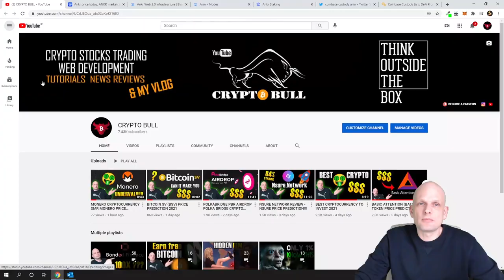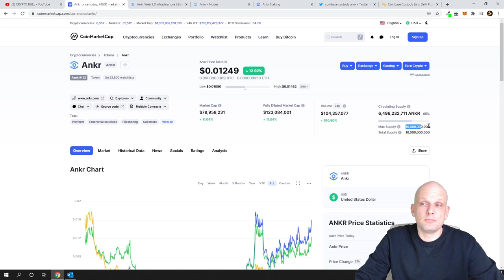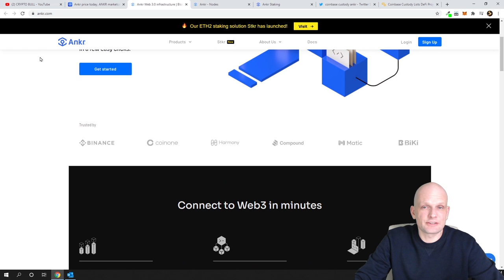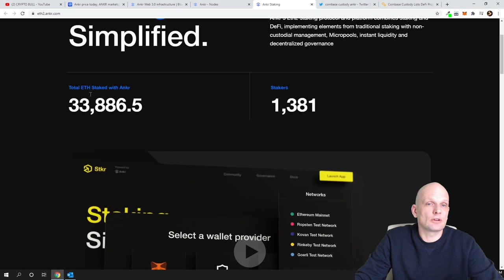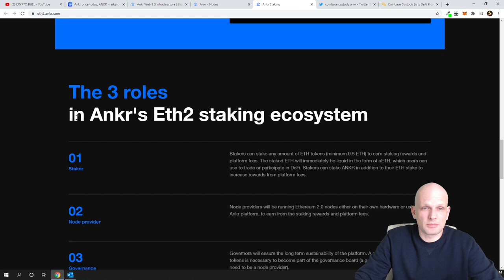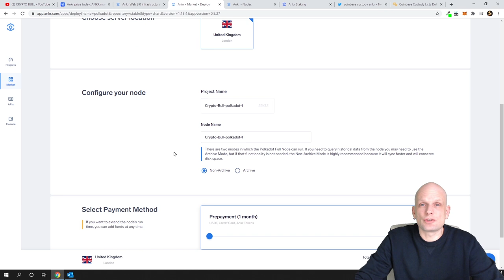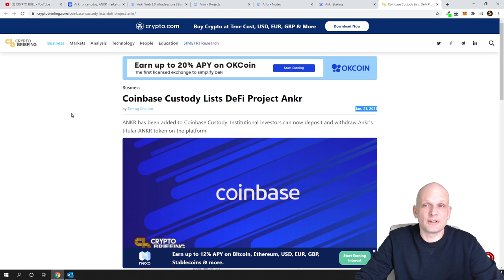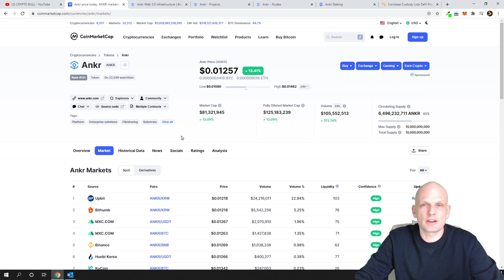ANKR PRICE PREDICTION 2021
Bitcoin:  3MLbRm9RXomYQMFypbMNUsjG8L5TMJ1N2Q
Ethereum:  0xbF4c21a0004E55f41a45e85a0b714DE27C170077